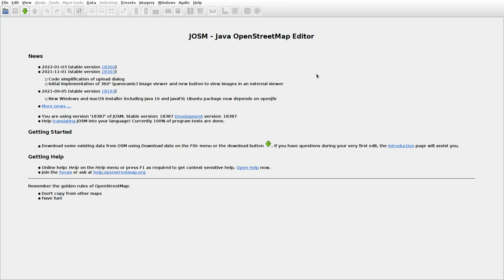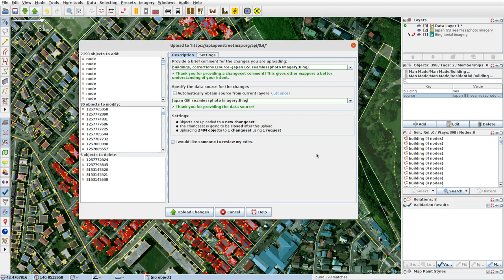JOSMrec1032 2022 03 07